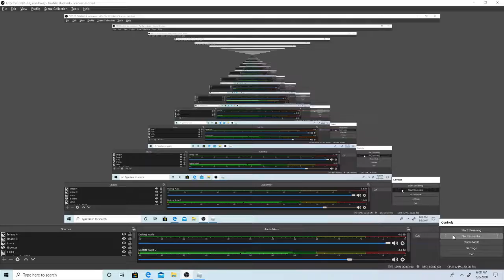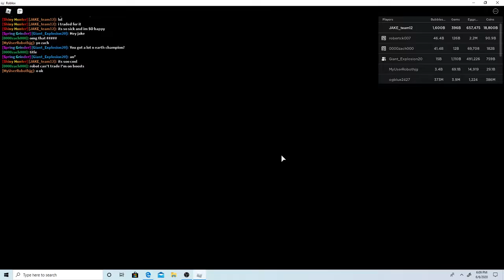I got a new secret! lets goo!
like and sub! I traded for a new secret